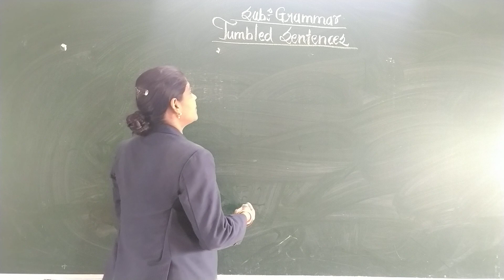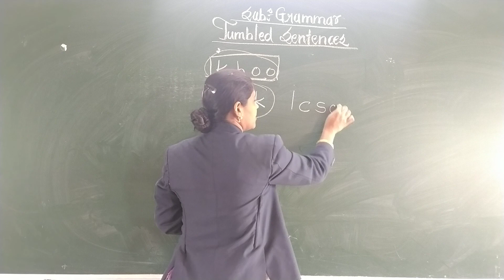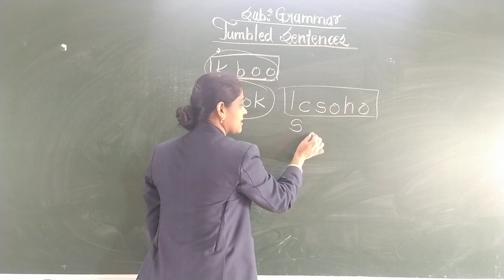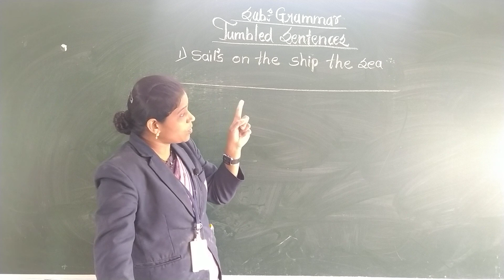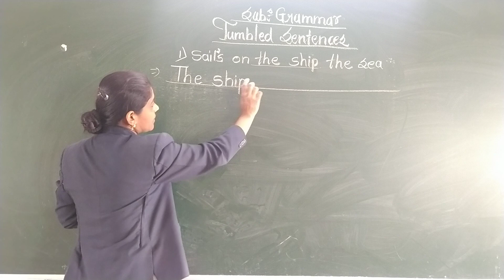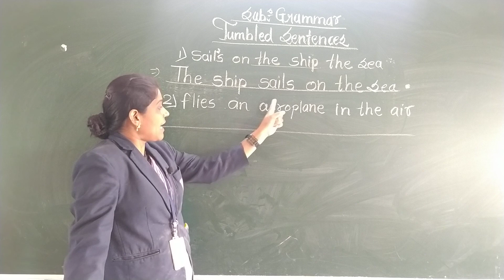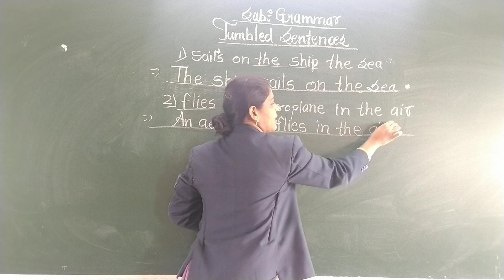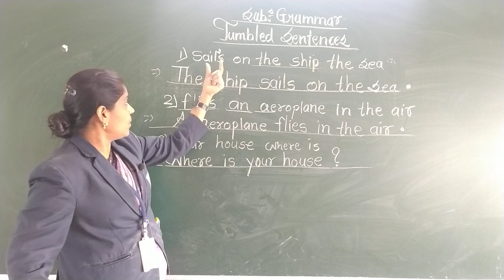Jumbled Sentences | Grammar | Class 2nd | Sanskar Academy